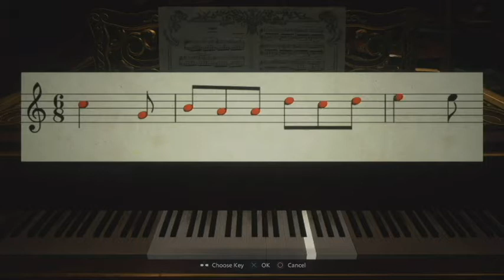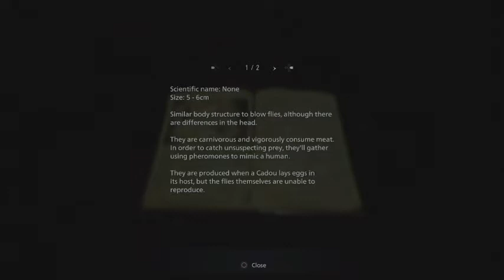AND SO IT'S CAT AND MOUSE/ Resident Evil: Village #3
The castle was beautiful, but now I'm ready to move on to something creepier.